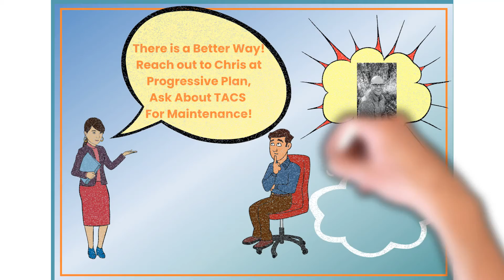Managing Facility Repair Maintenance with TACS by Advando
Schedule is the Right Approach to Turnaround and Projects.
Schedule is Not The Best Approach to Manage Facility Repair Shop Maintenance.  TACS by Advando, a better approach to Facility Maintenance Management.